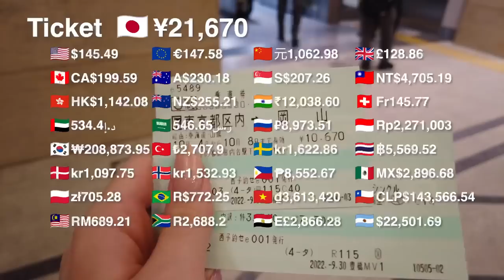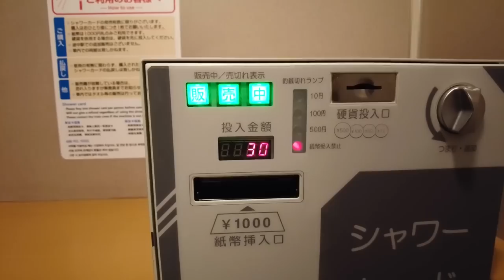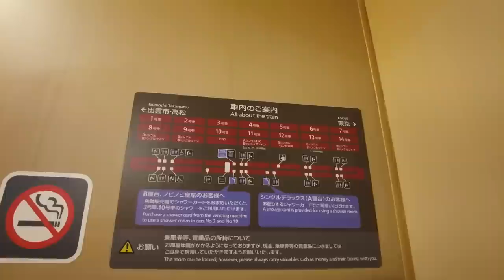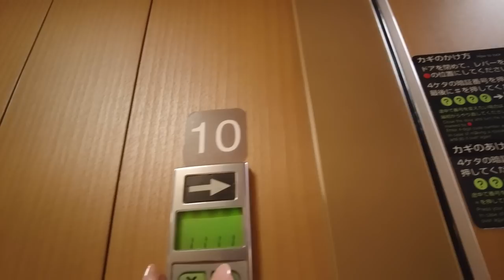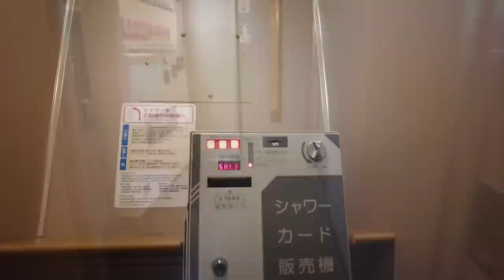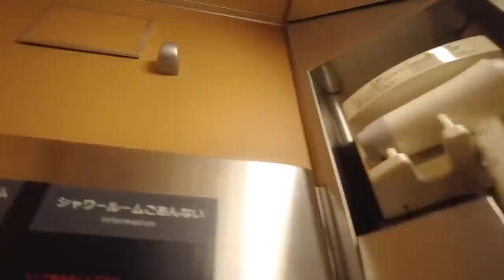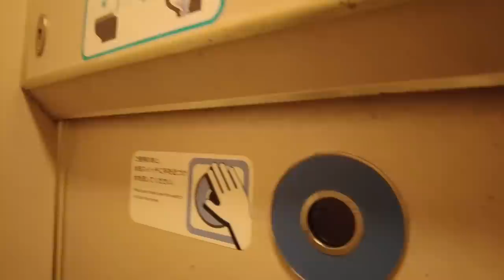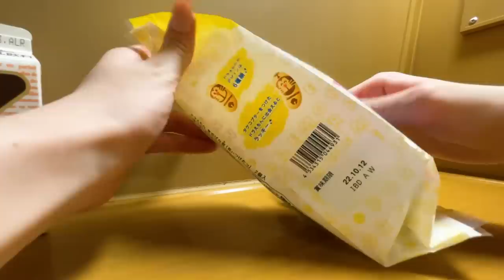寝台特急サンライズ瀬戸で一人旅🚃【東京〜岡山】サンライズエクスプレス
寝台特急サンライズ瀬戸に乗って東京から岡山まで移動しました🚃
今回泊まった個室はB寝台個室「シングル」です！
初めての一人旅でドキドキ、ハラハラの連続でした😵
でも、美味しいご飯や揺れながらのシャワーなど楽しいことも盛りだくさんです💓
人気でなかなか予約がとれないようなので旅行の予定が決まったら早めにみどりの窓口かインターネットサイト（e5489、えきねっと）でご希望の席のご予約をおすすめします☺️

💴価格
B寝台個室「シングル」
¥21,670

0:00 オープニング
0:11 東京駅
1:09 お弁当購入🍱
2:06 ホームへ移動
3:02 乗車&シャワーカード購入
4:01 ルームツアー
6:56 出発
8:19 夕食タイム🍽
12:46 シャワールームツアー🛁
15:53 起床
16:45 朝食🍇
19:49 岡山駅

※タイトル・説明・字幕の翻訳は、自動生成のため誤りのある可能性があります。
※金額は撮影時のものです。時期・条件により変動する場合があります。